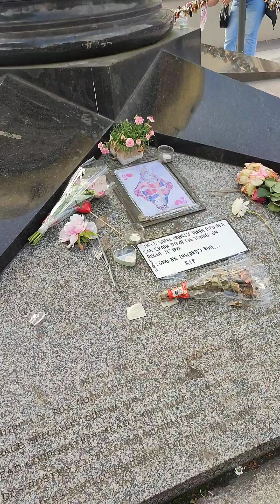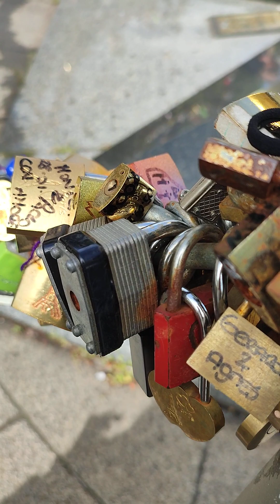"MUSEE D'ART MODERNE DE PARIS"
@Chatarina Sirait chanel.
Wisata jalan kaki sekitaran lokasi menara Eiffell, akan terlihat love lock, menjurai panjang.
Gembok terpasang pada rantai baja yang besar ataupun tiang jembatan, dan kunci nya sendiri, mereka buang ke sungai Seine.
Tradisi ini menunjukkan, bahwa mereka berharap, akan kembali ke negara ini, sebagai kota kenangan.